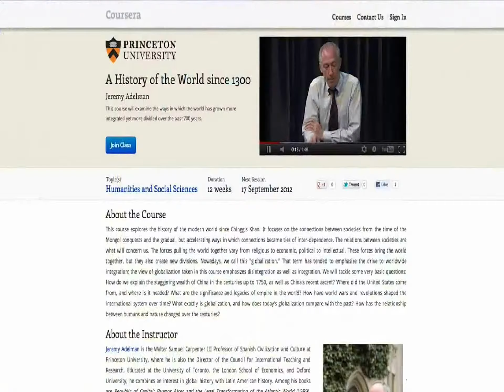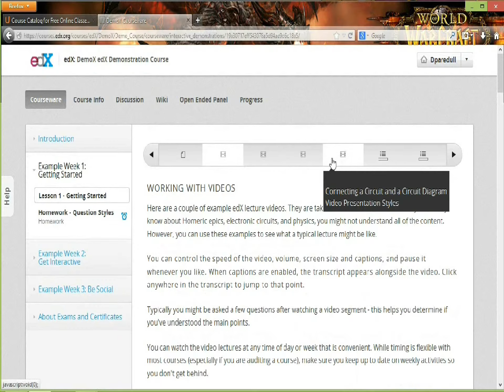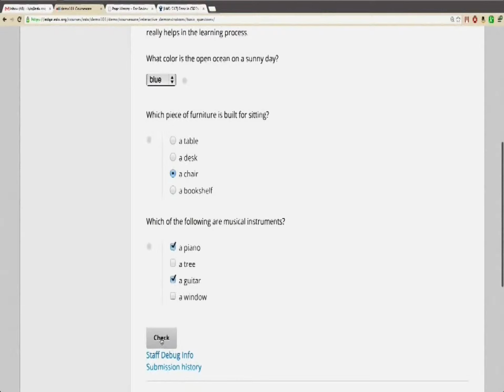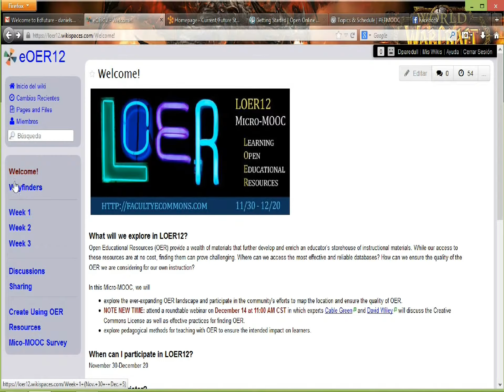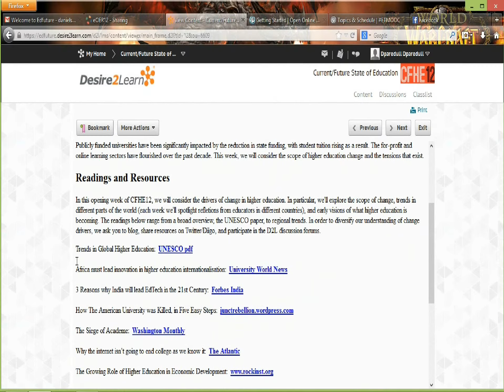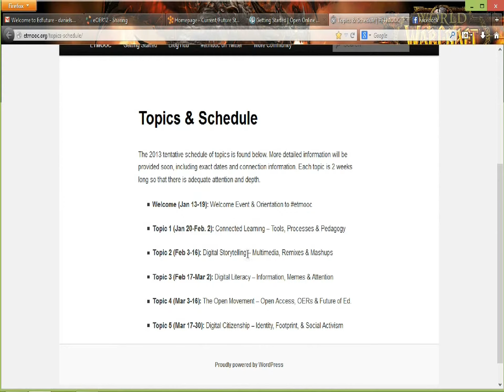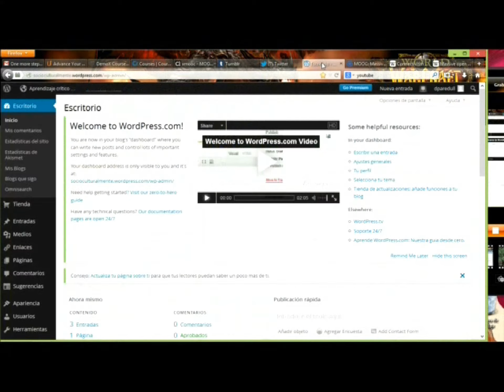Massive Open Online Courses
Revisión del funcionamiento de los principales MOOCs, de acuerdo a la clasificación de Stephen Downes (2012) los 3 primeros, COURSERA, EDX y UDACITY corresponden a xMOOC, luego se revisan los cMOOCs LOER12, CFHE12, ETMOOC